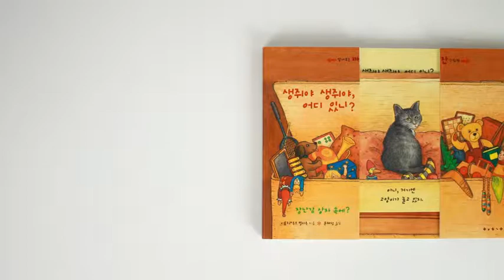[북트레일러] 생쥐야 생쥐야, 어디 있니?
집에 몰래 들어온 생쥐가 어디 숨어 있는지 찾아보는 숨바꼭질 놀이책입니다.
호기심 많은 아기들이 집 안 곳곳을 샅샅이 뒤져보는 재미가 가득 담겨 있습니다.
장난감 상자를 비롯하여 계단 밑의 수납공간, 안방의 옷장, 부엌의 찬장, 마당의 헛간 등 우리가 흔히 보는 집의 살림살이 모습을 보여주고 있어요.
아기들이 쥐를 찾기 위해 책장을 양옆으로 잡아당기고 찬장이나 옷장 속의 모습을 살필 수 있습니다.

아이들은 옷장 안에는 인형을, 찬장에서는 꿀벌을, 공구 상자에는 거미 등을 발견합니다. 생쥐는 어디에 있을까?
아이들은 아빠 침대에 귀엽게 잠자고 있는 생쥐를 찾기까지 온 집 안을 뒤질 거예요. 이런 놀이를 통해 우리 아이들은 집안의 사물에 대해 흥미를 갖고 좀더 깊게 관찰할 수 있을 거예요.